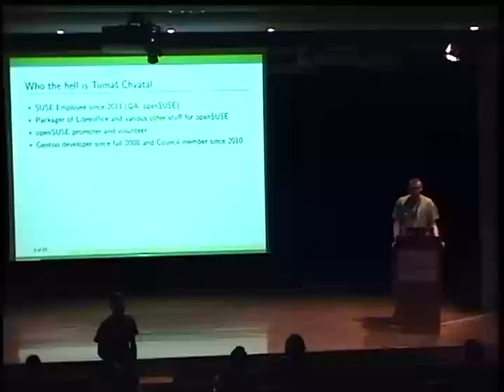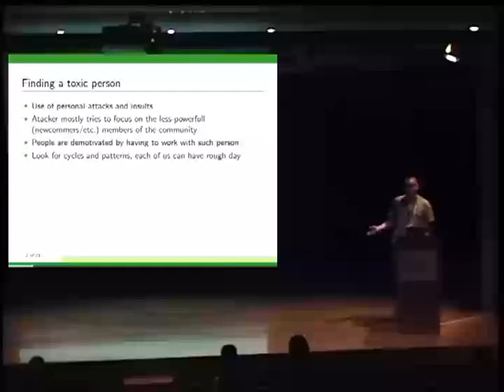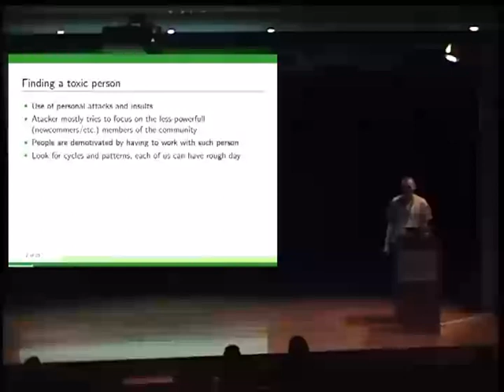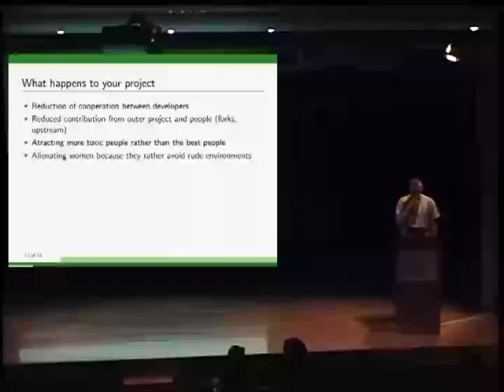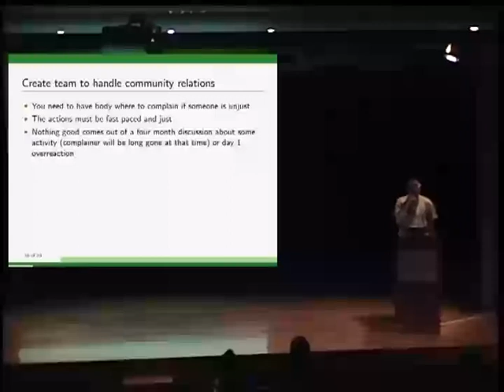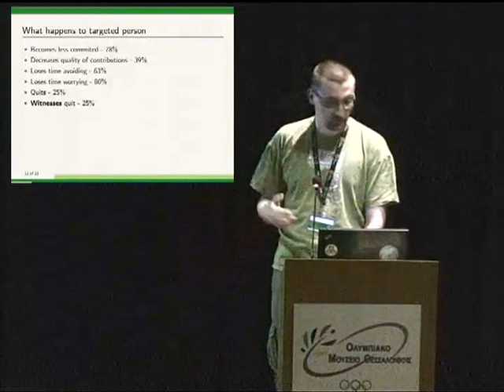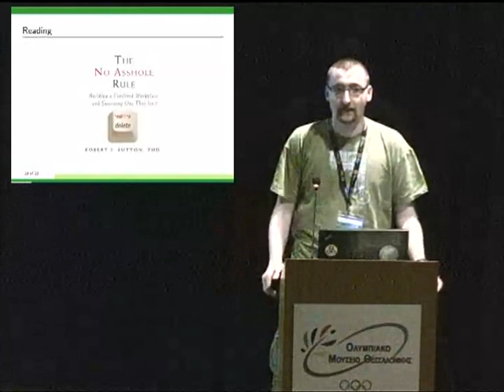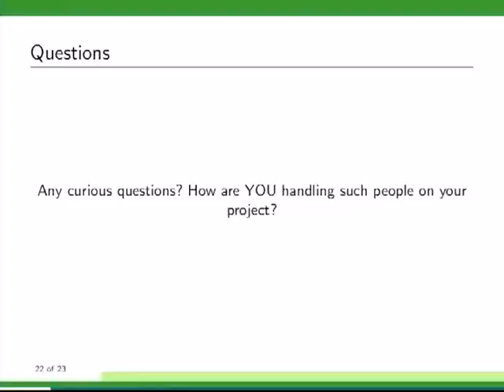Tomáš Chvátal - Dealing with toxic personalities - openSUSE Conference 2013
Talk showing the common paters you can obseve when dealing with dificult personalities in your team when developing opensource project.
Mentioning some possible solutions how to deal with such issues and graphs to see that there is real impact with such people, that is not always visible on the first look.